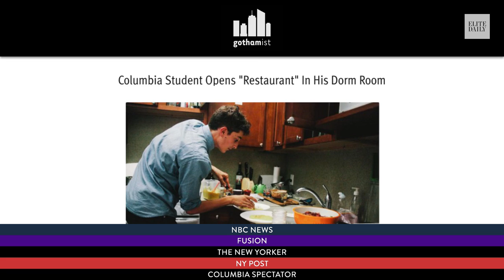Meet The Columbia Graduate Who Ran NYC's Hottest Restaurant From His Freshman Dorm [NFFNM]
Meet Jonah Reider, the Columbia graduate who ran one of NYC's hottest restaurants from his freshman dorm...

Starring: Jonah Reider

Produced by Isabella Roman and Skyler Fulton
Directors of Photography: Colin Hingel, Gaul Porat
Production Sound: Odin Redd
Supervising Producer: David Potvin
Editors: Colin Hingel, John Stish
Animation: Alexander Kranzusch
Original Music: Jachary Beats
Creative Director, Elite Daily: Oliver Dudman
Executive Producer, Elite Daily: Tyler Gildin
Special Thanks to Emily, Joe, and Quincy Lazarus